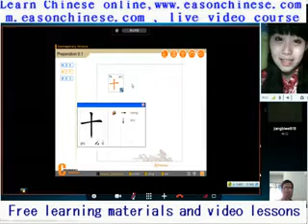813 scientific world man and animal showdown